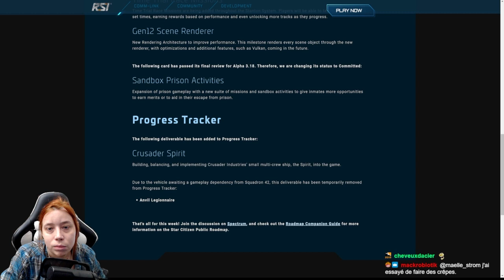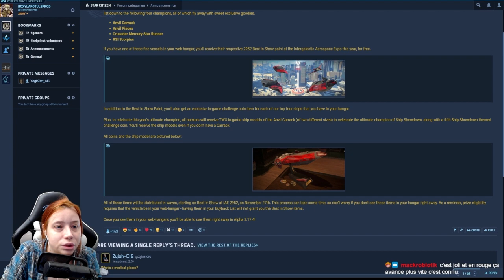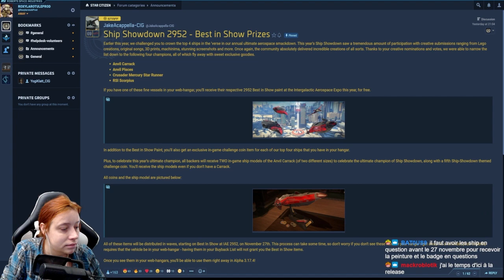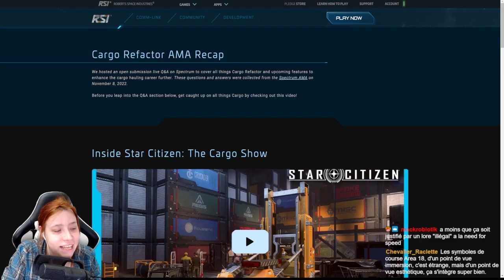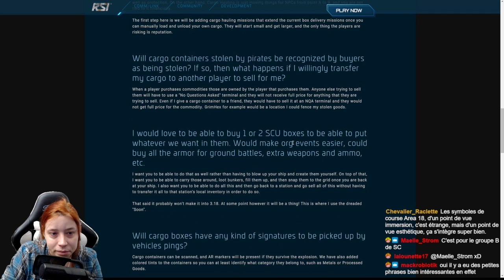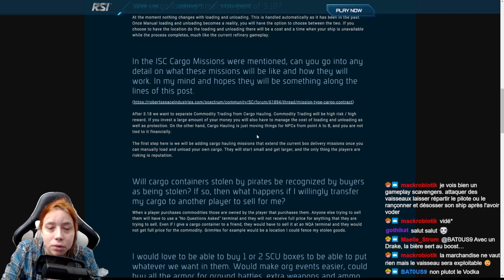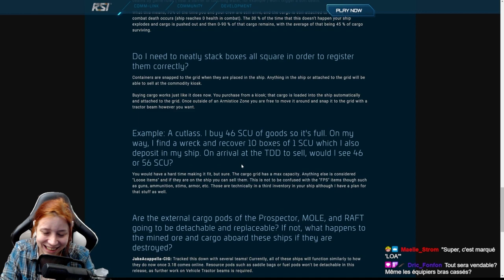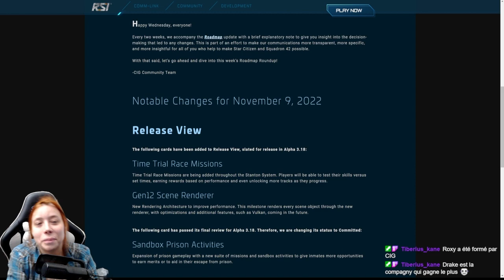StarCitizen News: récap: SOFT DEATH!! /cargo refactor/ IAE/ roadmap/ ISC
Aujourd'hui sur StarCitizen : On découvre le game changer Soft Death, les infos de l'inside et les details sur le cargo refactor.

              ❤️Me soutenir :❤️

              👽Star citizen :👽

              📫Me suivre :📫